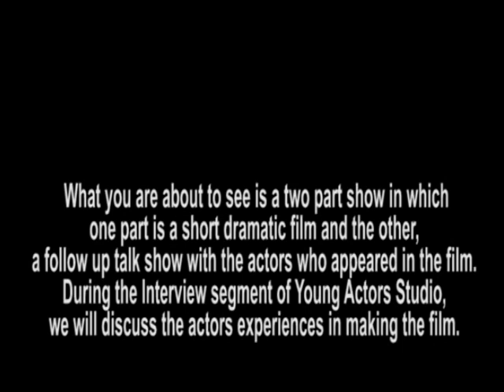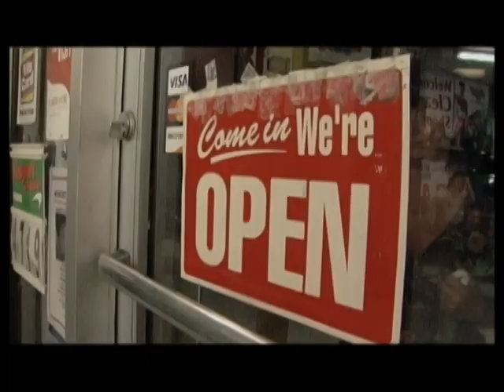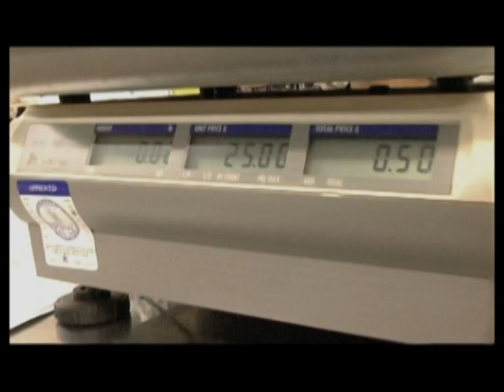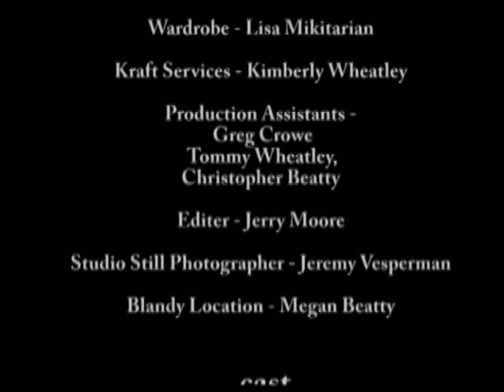Young Actors Studio- CCL Talent & Productions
Produced by Jerry Moore and Connie Lamothe. Brilliant young (and older)actors, and a movie they acted in (one day shoot). Under the Direction of Connie Lamothe.